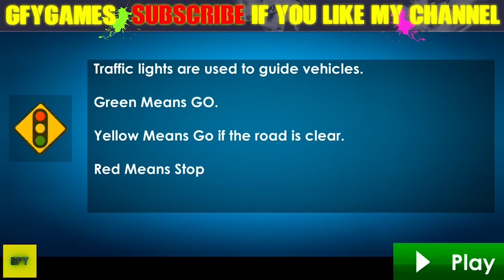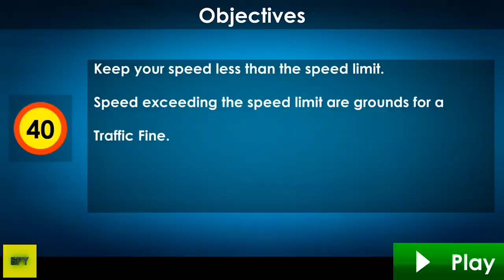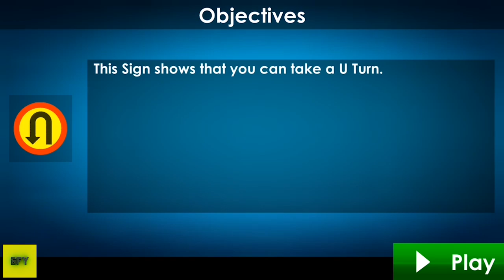Car Driving School 2020: Real Driving Ep1 - Android gameplay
Are you busy and have no time to go to city driving school or academy? Do you want to drive your luxury car in high traffic city without any accident ? Then you must download this real driving academy test simulator game to improve your city car driving experience. City car driving and parking test simulator will take your classic car driving test, and you have to pass each testing mission of ultimate car driving academy to become a pro driver. Without getting your license from UK driving academy test parking simulator games you can’t play any top car racing games or any other school bus simulator or american truck parking simulator games. Get your license from city driving school simulator and enjoy city taxi games along with extreme stunts and impossible car stunt games.